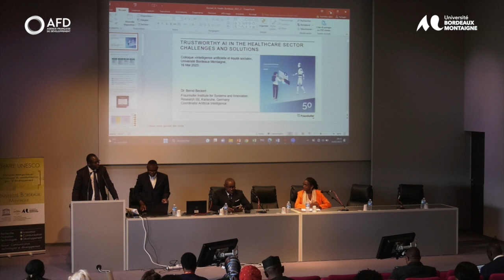Intelligence Artificielle et équité sociale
Table Ronde - IA et Politiques publiques